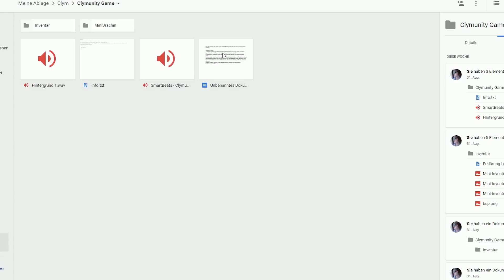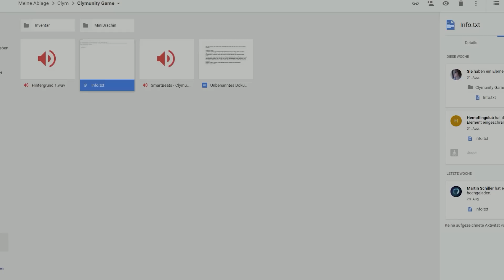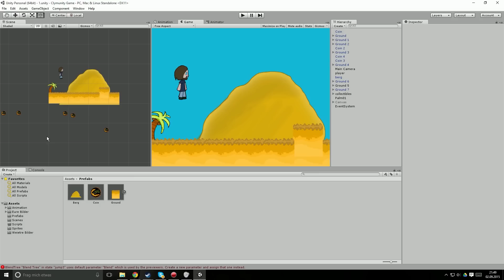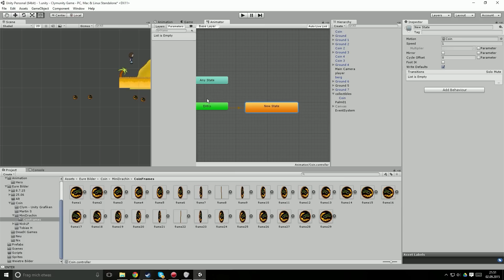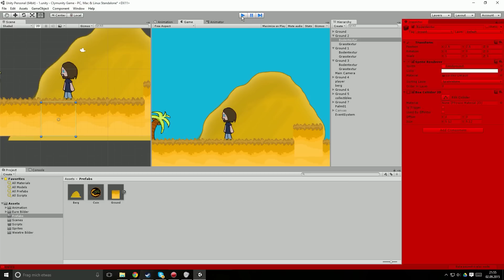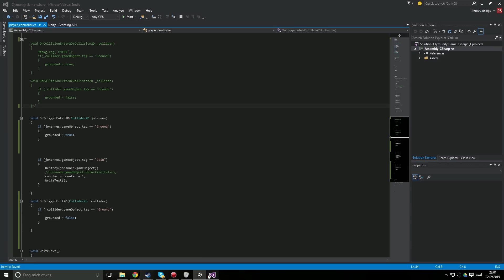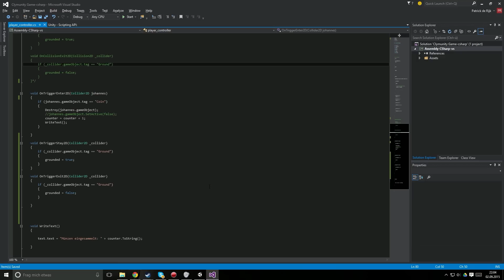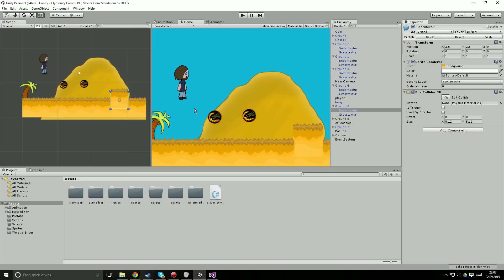Lets make a game with Unity - S01E09 | Clym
► Social Media ◄